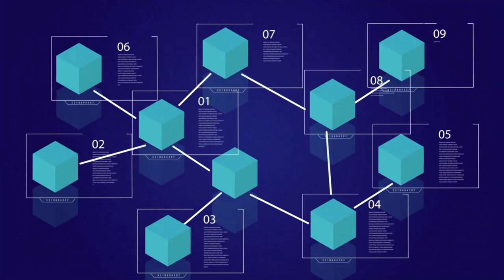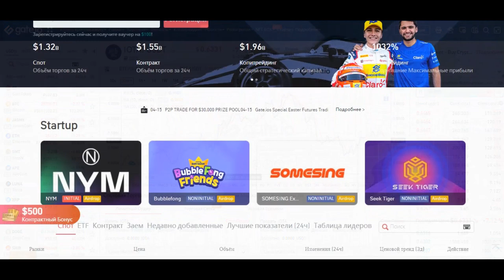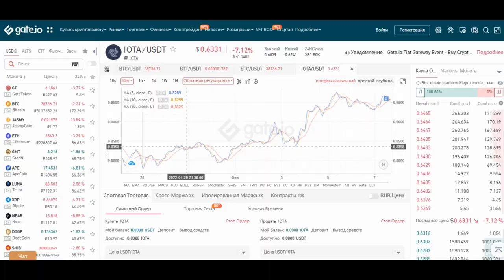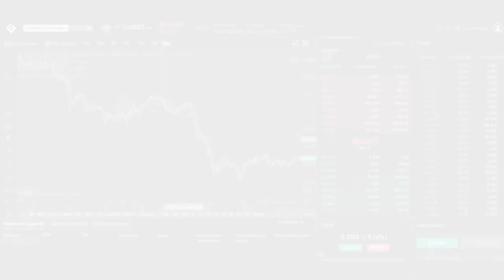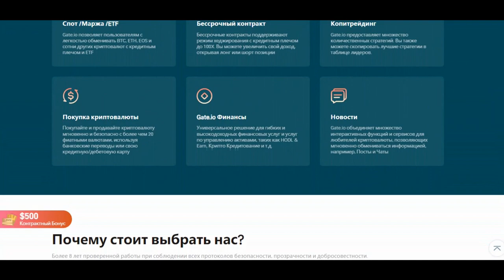🌒IOTA ОБЗОР ПРОЕКТА Как купить IOTA на Gate io